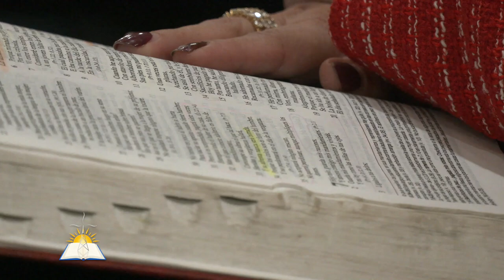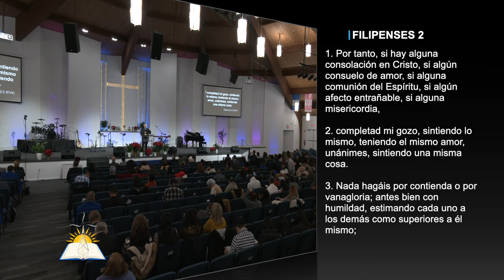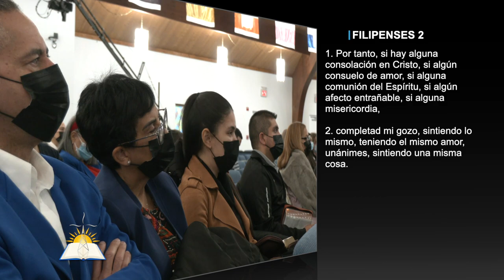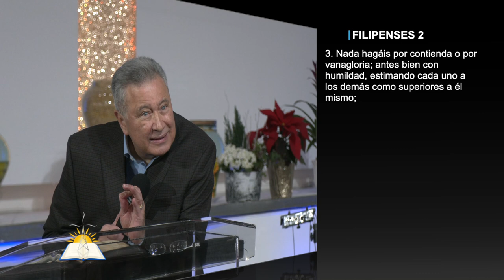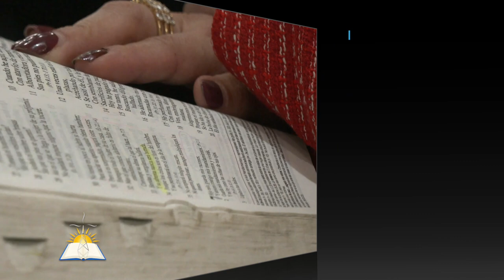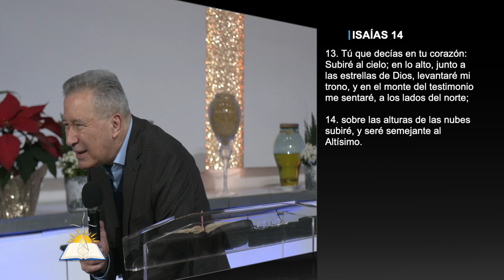La naturaleza del orgullo #13 - El orgullo obstaculiza la unidad - Pastor Juan Radhamés Fernández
Tema: La naturaleza del orgullo #13 - El orgullo obstaculiza la unidad

Versos:
Salmos 19:12-13
Mateo 5:28
Proverbios 10:13
Gálatas 5:19
Santiago 4:1
Filipenses 2:1-11
Mateo 20:20-28
2 Crónicas 7:14
Romanos 12:10
Isaías 40:3-5

¿Quiénes somos?

CCLI # 11207910
Church Streaming & Podcast License
CCLI # CSPL060797